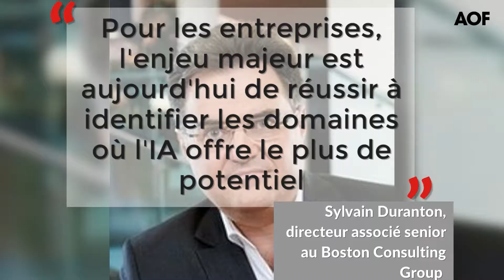Les salariés sceptiques face au développement de l'intelligence artificielle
Si 70% des dirigeants se disent prêts à travailler avec une intelligence artificielle (IA), les salariés se montrent, eux, plus sceptiques à 44%. C'est ce que révèle une étude du Boston Consulting Group (BCG) et de Malakoff Médéric. Face au développement de l'IA, les salariés craignent, en effet, pour 56% d'entre eux, le risque de déshumanisation du travail et de perte du lien social. De leur côté, les dirigeants et managers conçoivent l'IA de manière ambivalente.